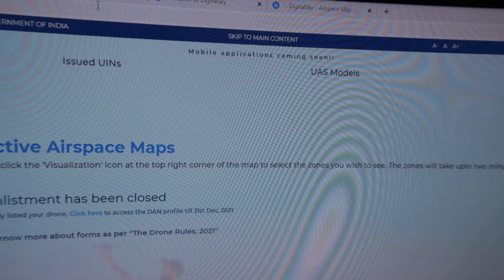Indian Drone maps released 2021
This video is about "Indian Drone maps released 2021"

Microphones:
zoom h2n

Gimbal I use :